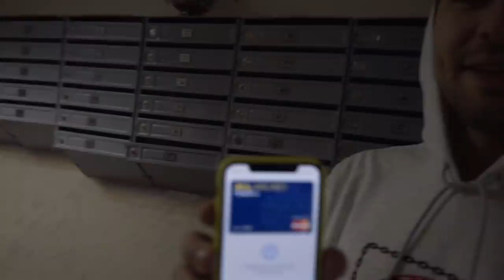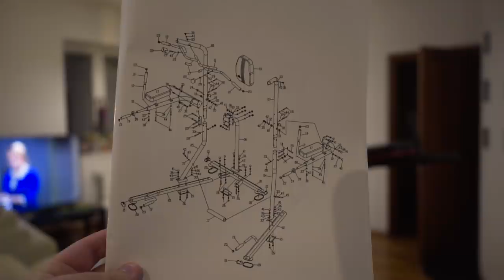ПОДАРЮ BMX раму ПОДПИСЧИКУ | новый СКЕЙТПАРК в Москве? | s01e65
Условия конкурса:

1. Быть подписанным на мой канал;
2. Оставить комментарий под видео НА YOUTUBE! Это значит то, что если вы оставите свой комментарий под этим видео во Вконтакте, то ваш ответ засчитан НЕ БУДЕТ;
3. Комментарий должен включать в себя ваше предположение по названию рамы и почему она так будет называться;
4. НЕ ЗАБУДЬТЕ оставить какие-нибудь свои контакты, чтобы я мог связаться с вами в случае победы (ссылки на соц. сети либо номер телефона);
5. Ну и сделать репост, разделить со мной эту чудесную новость, но это необязательное условие хаха :)

Всем удачи!)